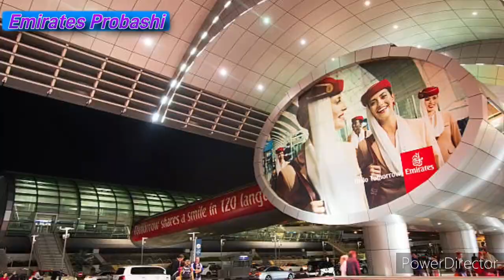আমিরাতে প্রবেশে সহজ করা হয়েছে নিয়ম।Bangladesh Airport Open, Dhaka To Dubai Flight Update ✈️✈️🇦🇪❤️🇧🇩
আমিরাতে প্রবেশে সহজ করা হয়েছে নিয়ম
আমাদের ট্রাভেলস এর ফেসবুক পেজঃ- ⤵️⤵️⤵️⤵️